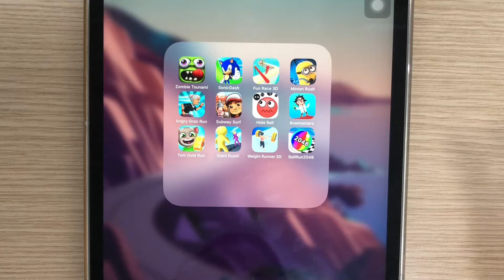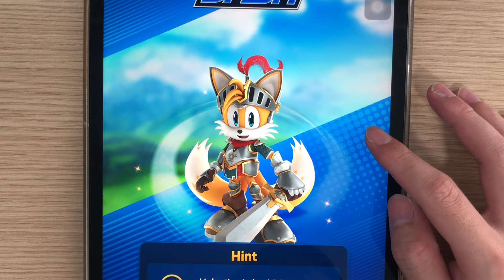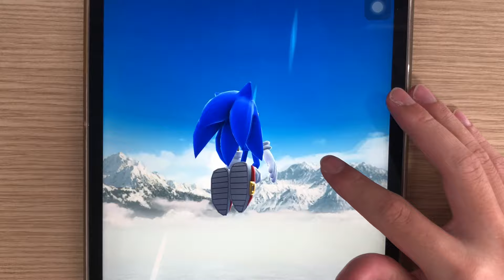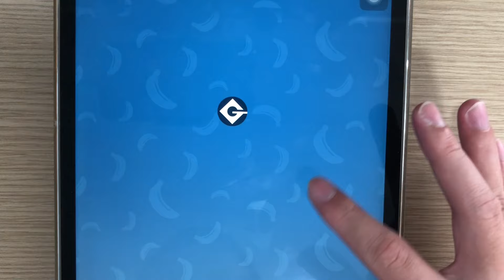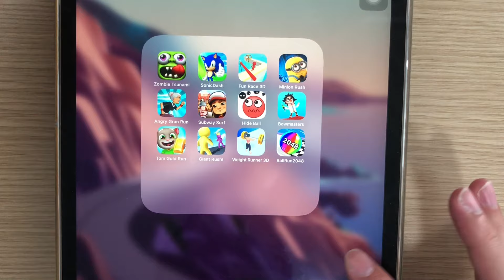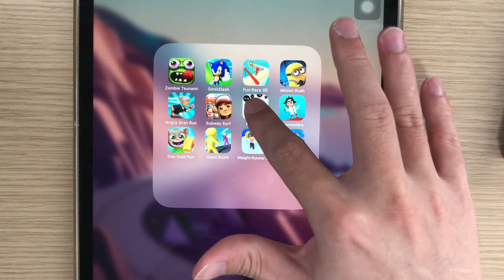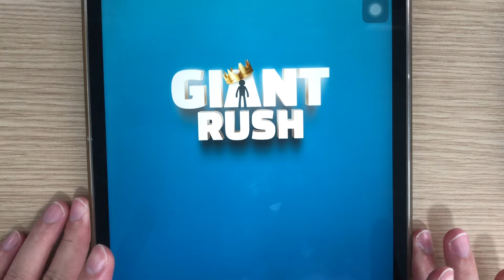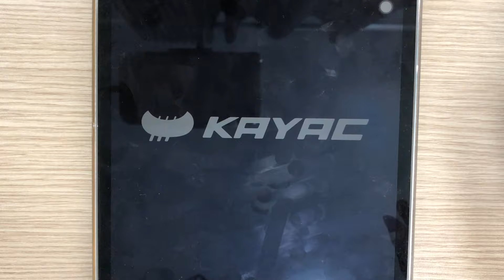Sonic Dash,Subway Surf,Minion Rush,Tom Gold Run,Hide Ball,Bowmasters,Angry Gran Run,Giant Rush